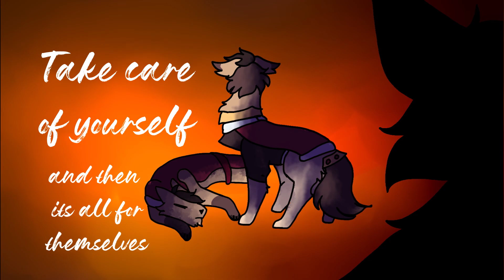Carmen | Commission for Defralpha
I cannot express the fun I had with this one. I'm not lying. I had some good ol' funsies with the is bad Boi. It might have been that I just love taking commissions from this wonderful person, or it could be the characters or the meme idk. A combination of everything.
Honestly, I never wanted to touch the meme Carmen again after I completed the whole thing a year or two ago and EvERyThing Was Burned WheN my PROgRam CRASHED. So that's why I've never done Carmen before, but lol I totally forgot about until a little while ago when Vegas crashed... luckily Autosave is ma buddy.